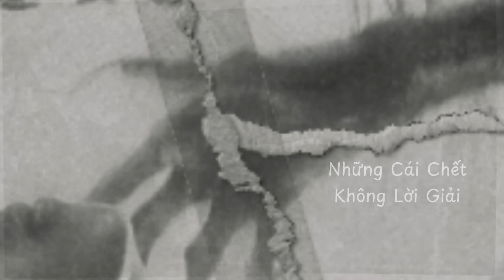[ TẬP 335 ] TRẤN YỂM MẸ KẾ | CHUYỆN TÂM LINH | NAM KỂ CHUYỆN MA